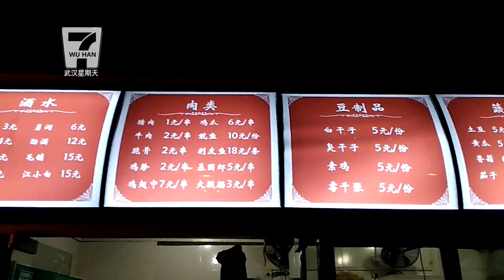【武汉星期天】青山的天妇罗，武汉的另一壁炸炸江山！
小方的老板给人的感觉就是经历世事的大叔，是一种时间历练下面的温和，吐出的烟圈在空中渐渐放大时，好似一个有故事的男人再用食物跟你谈论人生。

初次见面时，脑补的画面都是曾经的铁血汉子，现在则是温暖厨神，是种别样的魅力。

有一种深夜食堂MASTER的即视感。第一，他们家不同的菜品用不同的酱料。

第二，他们家的油，定点定量定时更新，生意好起来后，完全不必在意这个问题，因为不停的炸，自然就要不停的加油。

第三，他们家的食材一直都是老板自己亲自采购，菜品新鲜，品质稳定。